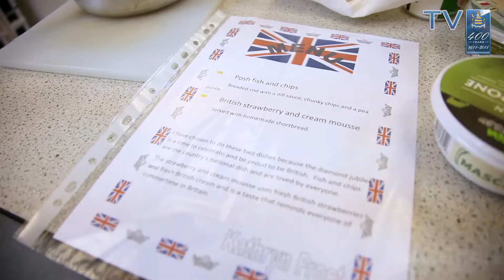HTV - Masterchef 2012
This year's Masterchef competition saw more competitors and a very high level of cooking, with an Olympic theme to celebrate the London 2012 Olympics.